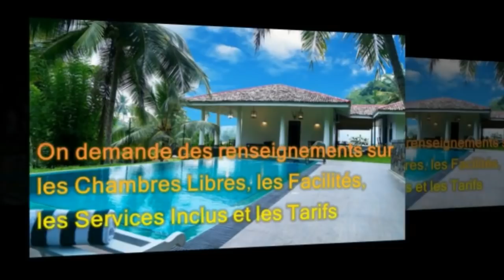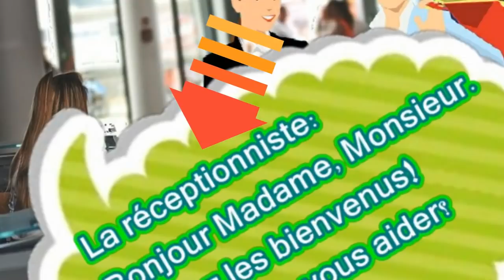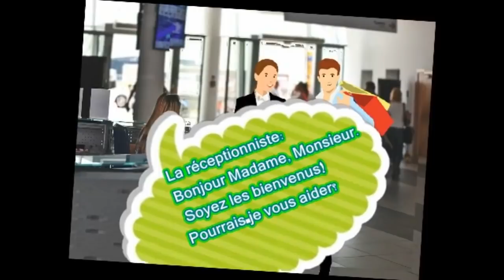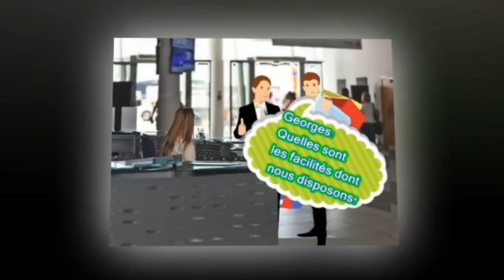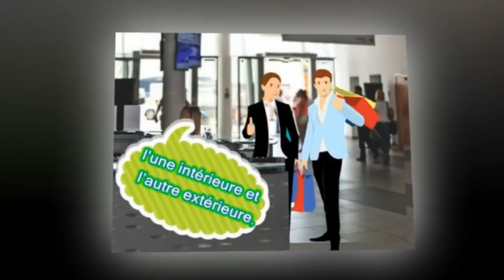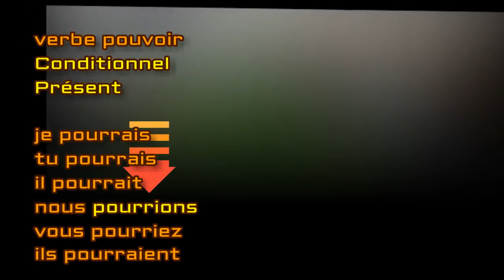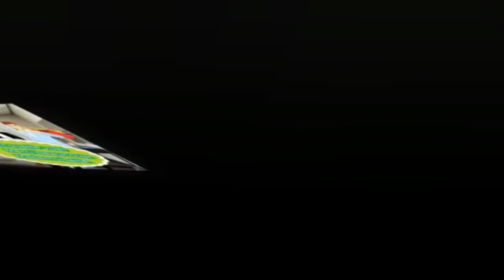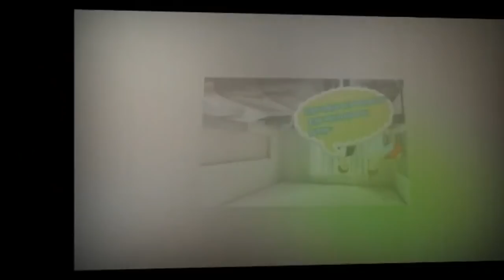Dialoguer L24, À l'hôtel